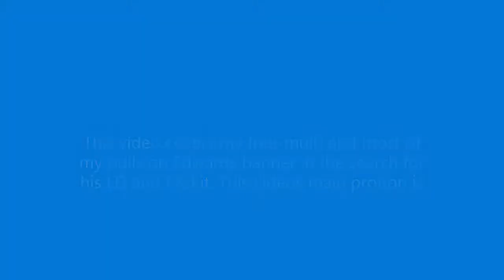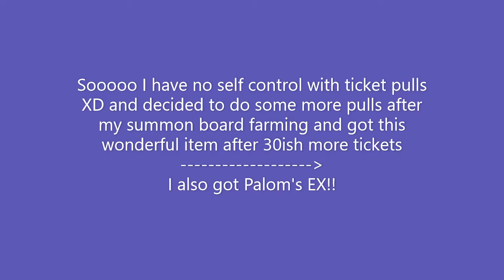DFFOO (Global): A fun beat-down with the Spoony Bard (Edwards Chaos - Love, the Melody of Courage)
Dissidia Final Fantasy Opera Omnia (Global):
Edwards event Chaos - Love, the Melody of Courage
"A fun beat-down with the Spoony Bard"

The Spoony Bard Edward has arrived in DFFOO (GL) and he is a very unique character that is the 1st and maybe the only character in DFFOO to have the sleep debuff and it is pretty much a paralysis if used correctly and he is so much fun to use.
Chaos Difficulty (in personal opinion) is a 6.5/10 to 7.0 (if you have pulled any recent characters and got their gear). If you are lacking a turn stealer or delayer or someone with paralysis then this Chaos will be much more difficult do to as this Chaos is one of the last Chaos era Chaoses before Lufiena difficulty debuts. I highly suggest new players do not attempt this Chaos unless you have at least Ardyns LD and a strong healer/turn delayer. This Chaos is still doable but the difficulty increases to at least an 8.5/10 to 9.10.

Chaos team and completion stats:
Ardyn 3/3 LD BT
Hope. 3/3,
Edward 3/3  LD,
Odin Summon

37/turns  1,014,534/score

Time Stamps:

Edward Pulls - 0:12
Character Stats - 5:37

1st wave - 6:28
2nd wave - 10:31
Ardyn Burst - 14:00